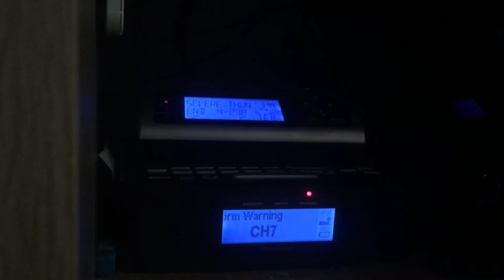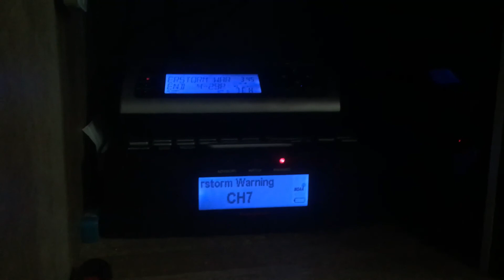Severe Thunderstorm Warning (EAS #329)